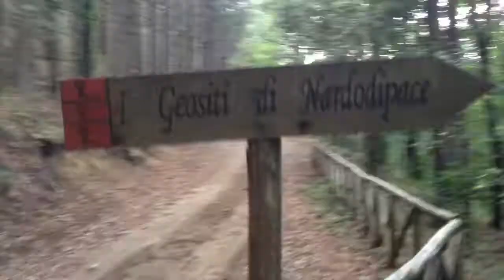Basciano - Souvenirs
Souvenirs, i miei ricordi. Le persone, i luoghi, i momenti della mia vita...
Non tutti, sarebbe impossibile...
Come tutti i ricordi, anche i video che li evocano possono spesso essere sgranati, offuscati...il tempo è a volte una coltre di nebbia ben difficile da diradare.